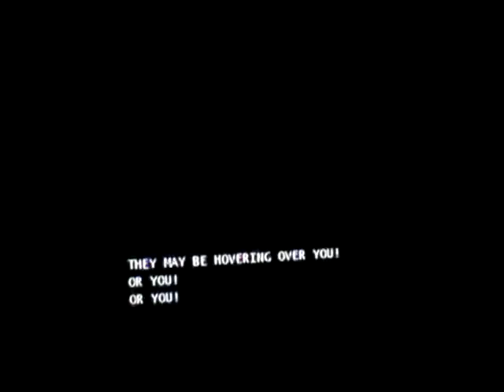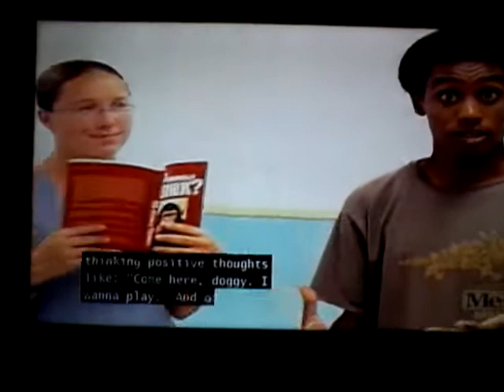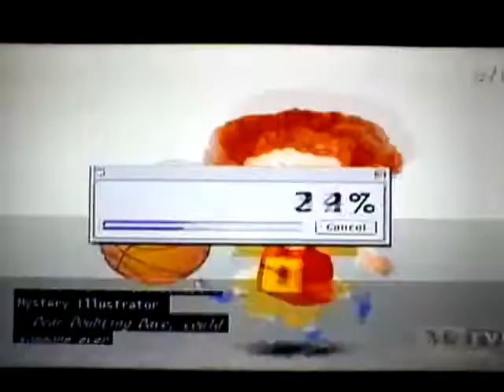(4328) Your help is needed now!